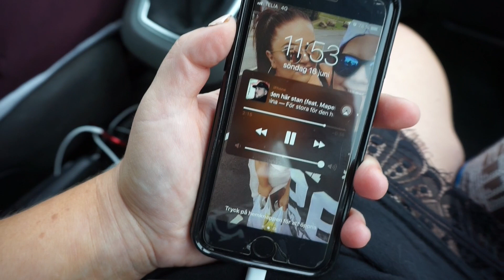EXAMEN, PRIDE & MASSA ALKOHOL - HELGVLOGG!!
Hej!!
I dagens video får ni hänga med mej på massa spännande händelser. Det är nämligen en HELGVLOGG som ni har önskat se länge!
Tänker inte spoila för mycket, men det blir examensfest, kalas, nakenbad, pride-firande och några drinkar för mycket!

P&K ♡